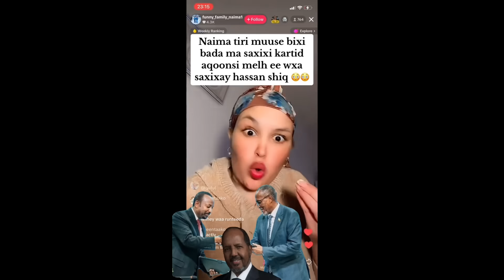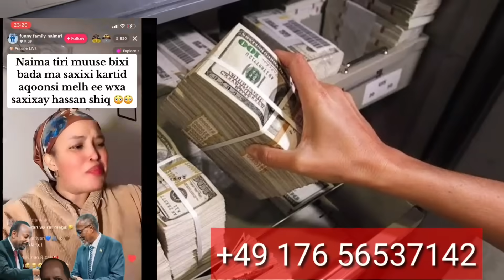DEG DEG ITOOBIYAANKA OO DILAY GABAR SOMALI AH & KIISKA BADA OGOOW